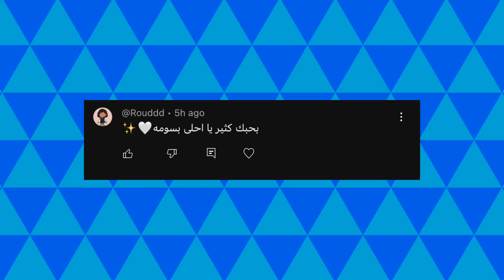اشتريت كلللل مكياج سيفورا المشهور 🔥🫢 ديور فنتي رير بيوتي … | بسمة داش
- 6th street Discont Code: BASMA

✨ Love, happiness and positivity ✨